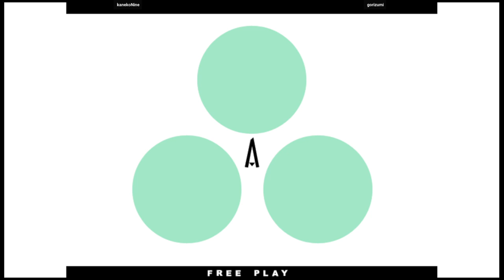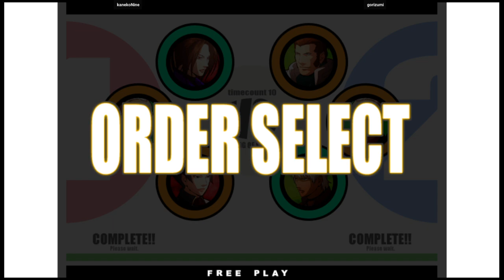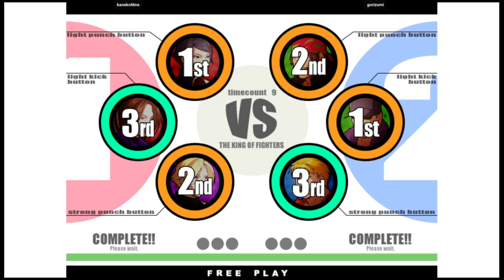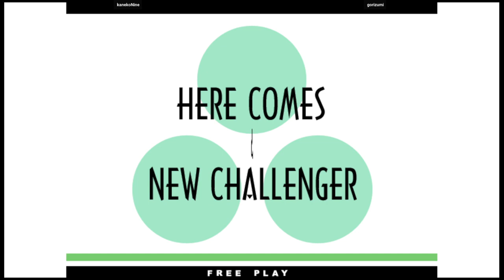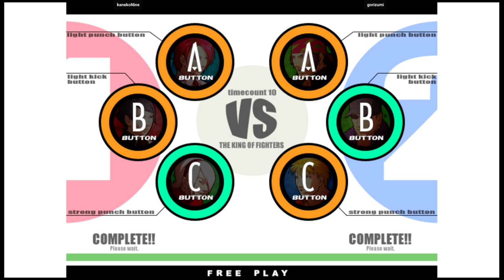KOF XI 🕹 kanekoNine VS gorizumi